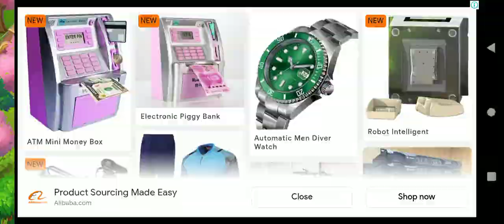cooking new event birthday party first time watched on an event birthday party 🎈🥳🎈🥳🍒🍒🇴🇴🇴 🇴 🇴 🇴 🇴 🇴🇴